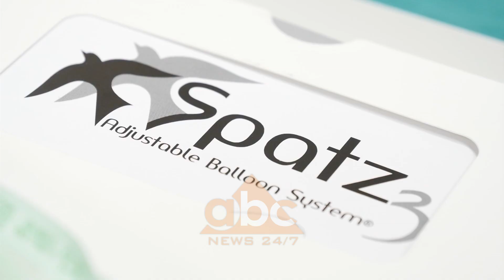Deshironi te humbni peshe? Mjeku i "Hygeia" tregon zgjidhjen efektive dhe te shpejte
Obeziteti është kthyer në një fenomen gjithmonë e më të përhapur i kohëve moderne që po jetojmë dhe të qenit në një peshe ideale është kthyer në sfidë.

Një nga alternativat e shpejta që i jep zgjidhje këtij problemi sipas mjekëve të spitalit Hygeia në Tiranë është vendosja e balonit gastrik spatz 3.

 Mjeku gastroenterolog endoskopist në spitalin Hygeia në Tiranë, Plarent Kapo rekomandon vendosjen e balonit gastrik spatz 3.

“Është një procedurë e thjeshtë që zgjat jo më shumë se 10 apo 15 minuta. Nuk është invazive, pra stomaku nuk ngacmohet. Është një balon i manaxhueshëm që mund të zbrazet dhe të mbushet në varësi të sikletit që mund të japë te pacientët”, tha Kapo.

Përpara vendosjes së balonit gastric spatz 3 pacienti i nënshtrohet një kontrolli te plotë.  Doktor Plarent Kapo tregon rastet kur kjo procedurë nuk mund të aplikohet.

 “Nëse ka çrregullime të hormoneve nuk vendoset, probleme kardiake, të mushkërive apo të frymëmarrjes nuk vendoset... Vendosja e tij fillon mbi moshën 18 vjeç”, sqaroi Plarent Kapo.

Baloni ze një hapësirë të konsiderueshme të stomakut dhe pacienti gjatë kësaj periudhe redukton ushqimin duke bërë sipas mjekut rënien nga pesha në mënyrë graduale.

 “Pacienti humbet nga 9 deri në 19 kg. Pacienti duhet të zbatojë dietën që rekomandohet nga spatz 3”, tha Kapo.

Në kushtet kur obeziteti është kthyer në një problem të kohëve moderne mjekët e spitalit Hygeia në Tiranë shprehen se vendosja e balonit spatz 3 është një ndër proceduart më të sigurta dhe efektive për rënien nga pesha./abcnews.al